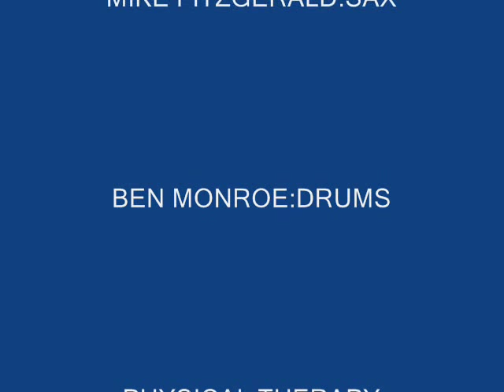PHYSICAL THERAPY TITLE CUT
TERRY COLEMAN :BASS GUITAR, KEYBOARDS
BRIAN WHITE :GUITAR
MIKE FITZGERALD :SAX
BEN MONROE ;DRUMS